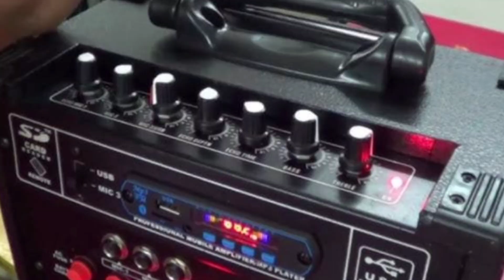అన్న న దేవుడికి కళ్ళు కడిగి నెత్తిమీద పోసుకుంట అన్న|Hero Pawan Kalyan spoke to Pallavi Prashant bb7